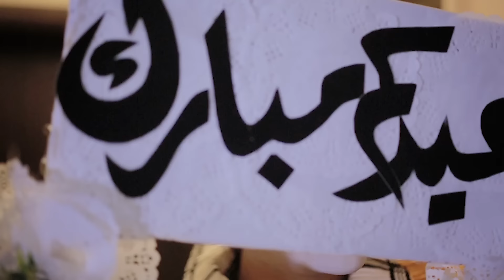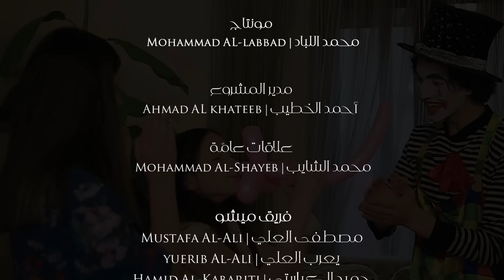جانا العيد 🎊 لين الصعيدي (كليب حصري) Gana Al Ead - Leen Alsaidie (Exclusive Clip)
جانا العيد
لين الصعيدي

كلمات ميس الحسن
ألحان محمد بشار
توزيع عمر الصعيدي
اخراج محمود سعادة

مواقع التواصل الاجتماعي الخاصة بالفنان عمر الصعيدي